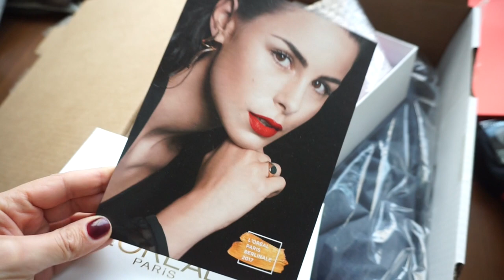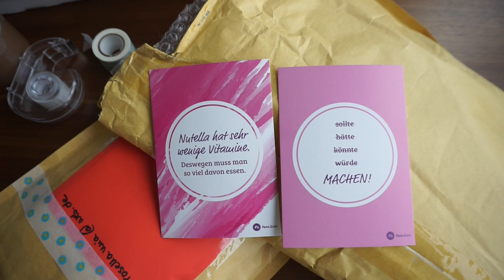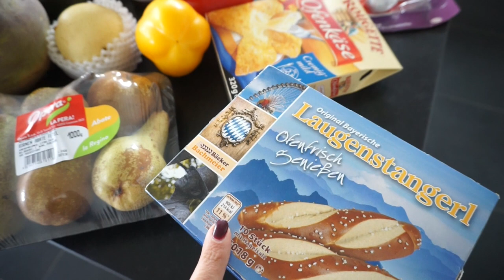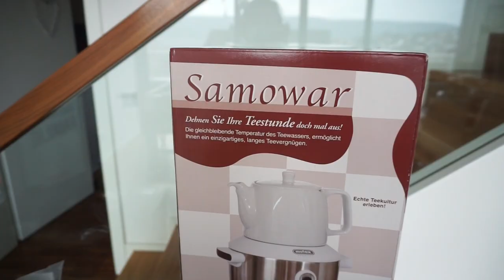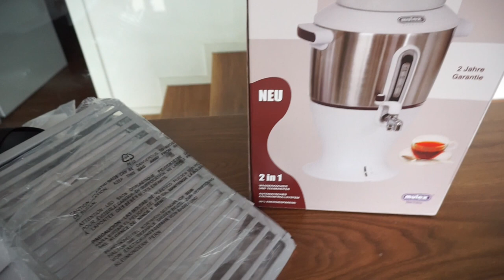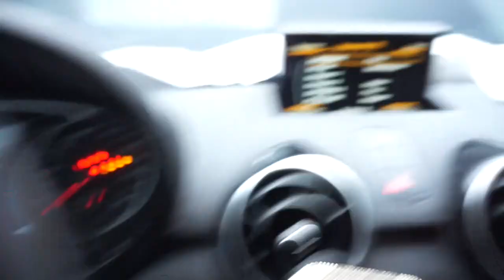VLOG I Der ganz normale Wahnsinn...Kochen, Shoppen, Termine I Leben mit 4 Kindern 12I Rosella Mia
Heute nehme ich euch wieder mit durch meinen Alltag.

Ray-Ban RB4068 Sonnenbrille ( Im ANGEBOT )
Levis Shirt:
Pinup Haarband mit Draht - Polka Dot - Schwarz/Weiß
Neu für die Kinder:

MULEX Komplett Grill SET MX355 zum Sonderpreis von 279,00 Euro zzgl. Versandkosten
Code: Mulex_MX355_Set

MULEX Komplett Grill SET MX455 zum Sonderpreis von 368,00 Euro zzgl. Versandkosten
Code: Mulex_MX455_Set

Lieblinge:
Foundation

Auf der Suche nach einem Geschenk?

VORHER -NACHHER...

Equipment:
'Canon 700d